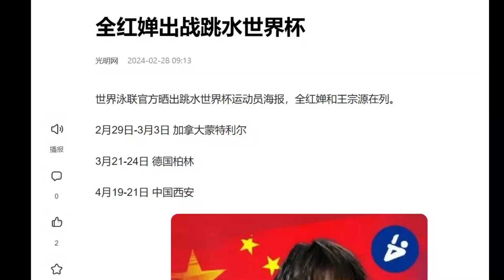全红婵出战跳水世界杯，加拿大蒙特利尔世界杯赛事开战，陈芋汐对决全红婵